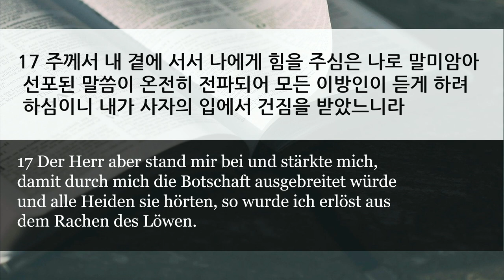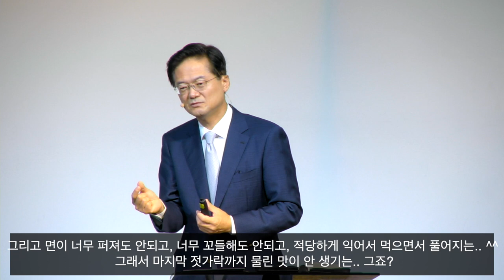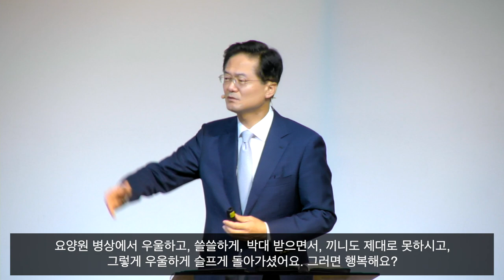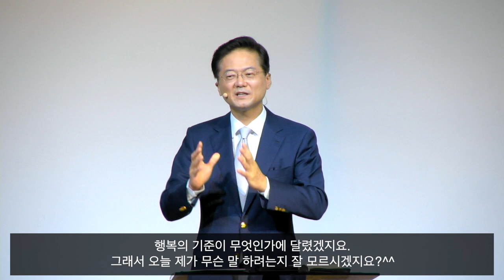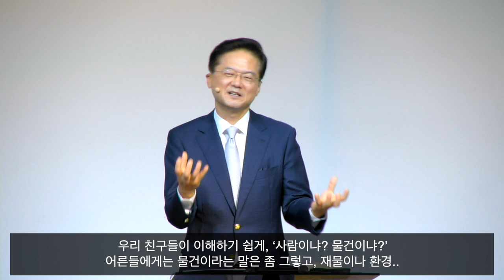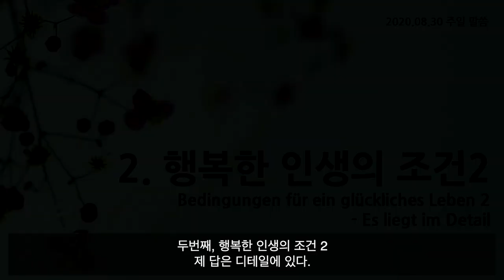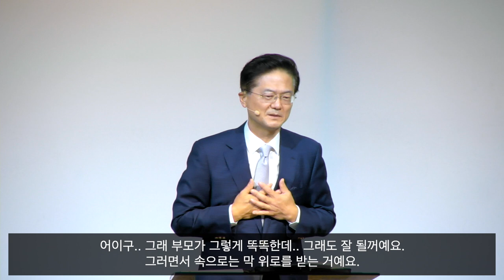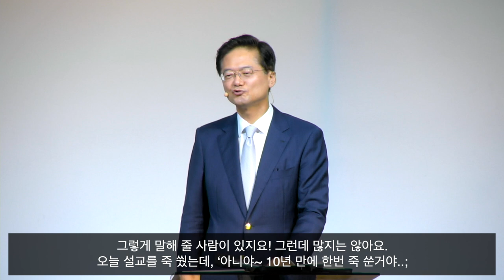주일 설교 | 2020.08.30 | 내 겉옷을 가져다 다오 | 디모데후서 4장 9~18절 | 이찬규 목사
내 겉옷을 가져다 다오 (디모데후서 4장 9~18절)